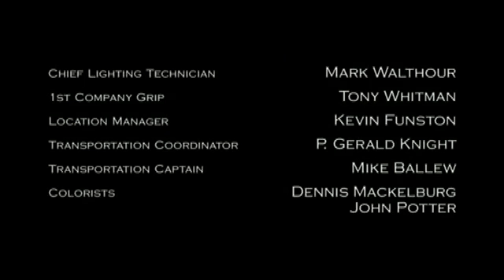What's going on with the logos?! Did someone do it?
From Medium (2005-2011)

For @mayachen2637 and @christofferborgia5911